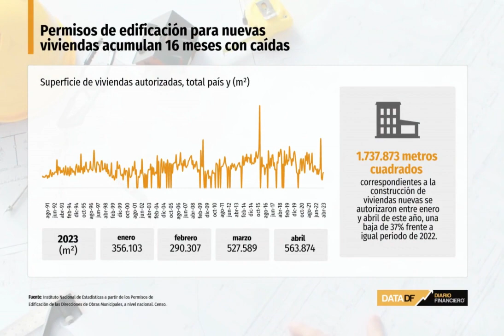DATA DF | Permisos de edificación para nuevas viviendas acumulan 16 meses con caídas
En Las Condes y Vitacura, entre enero y mayo de este año, sus Dirección de Obras Municipales no ha aprobado ningún nuevo edificio habitacional.